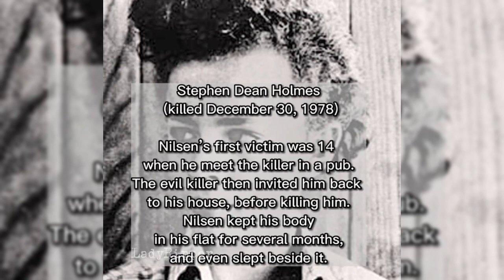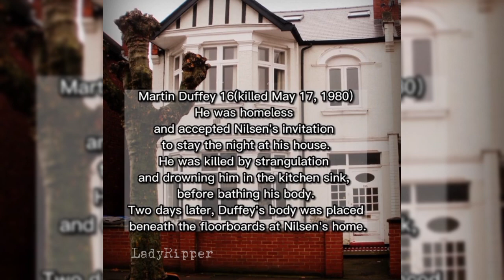Who were the victims of serial killer Dennis Nilsen?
Dennis Andrew Nilsen (23 November 1945 – 12 May 2018) was a Scottish serial killer and necrophile from Scotland who murdered at least twelve young men and boys between 1978 and 1983 in London. Convicted at the Old Bailey of six counts of murder and two of attempted murder, Nilsen was sentenced to life imprisonment on 4 November 1983, with a recommendation that he serve a minimum of 25 years. This recommendation was later changed to a whole life tariff in December 1994. In his later years, Nilsen was imprisoned at Full Sutton maximum security prison.